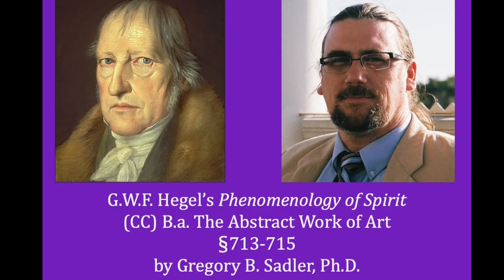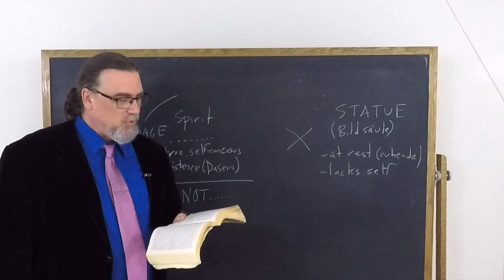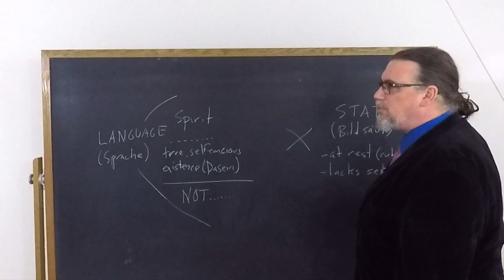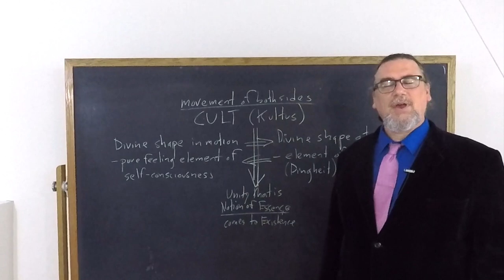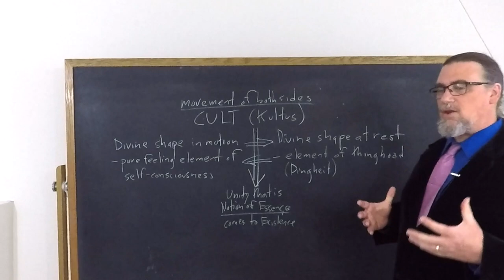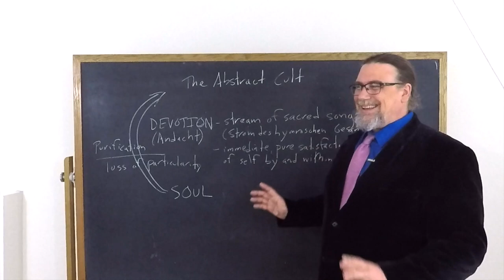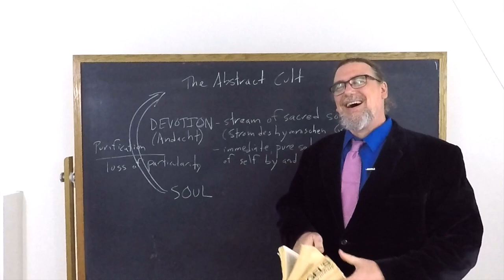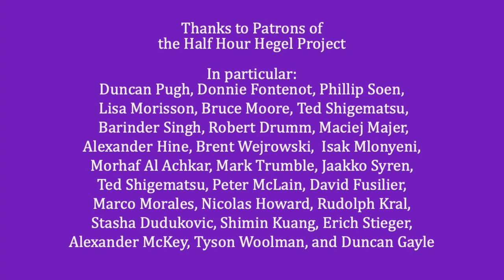Half Hour Hegel: Phenomenology of Spirit (The Abstract Work of Art, 713-715)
In this 309th video in the new series on G.W.F. Hegel's great early work, the Phenomenology of Spirit, we continue our study of the Religion In The Form of Art portion of the work, focusing on the section "The Abstract Work of Art". I read and comment on paragraphs 713-715 of the text here.

The intro music for this video is Johan Sebastian Bach, Goldberg Variations, BWV. 988 - Variation 16. It is available in the public domain